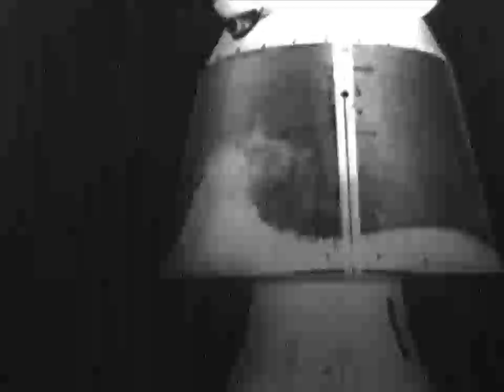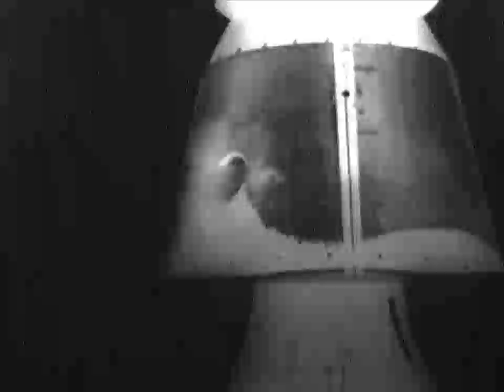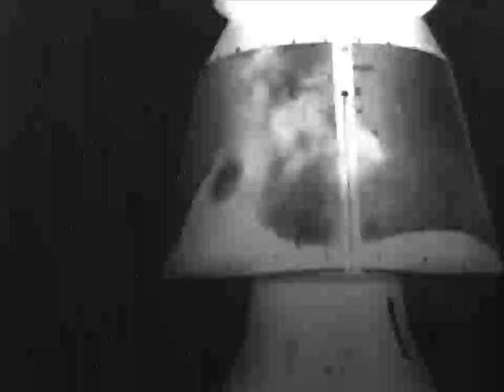HACL 02336 Atlas 55D 10/22/1960